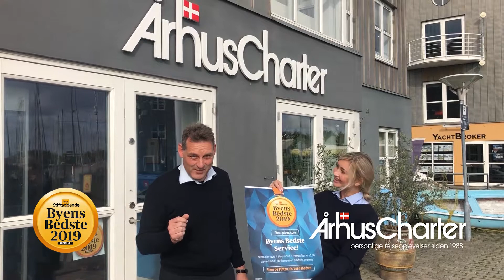Stem på Århus Charter til Byens Bedste Service 2019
Du kan stemme fra d. 7. oktober 2019 t.o.m d. 1. november 2019 kl. 12:00 på